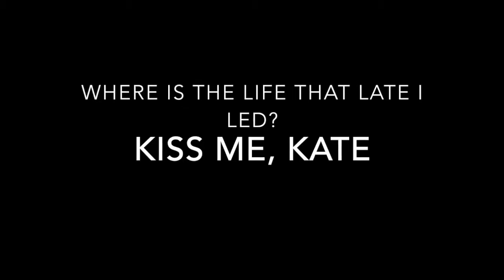Sam C. Jones, Baritone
Sam C. Jones (Baritone) Sings "Where is the Life That Late I Led?" From Kiss Me, Kate and "Stars" from Les Miserables.